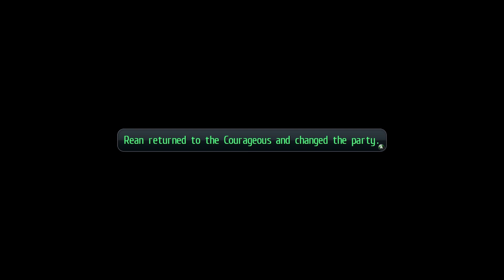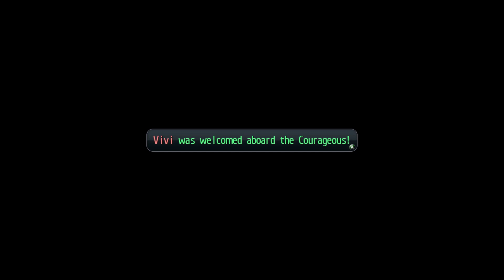Trails of Cold Steel II Playthrough (36) - An Erebonian World Tour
And not just for us students of Thors either! Oh non non, mes amis. We've got interdimensional monsters hitching a ride from wherever-they're-from. More immediately important however, is recruiting up these students and making things un-screwed up in Nord.